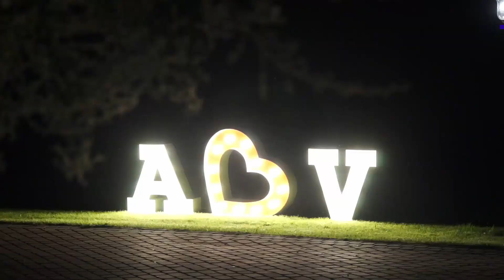Artur + Violeta Trailer